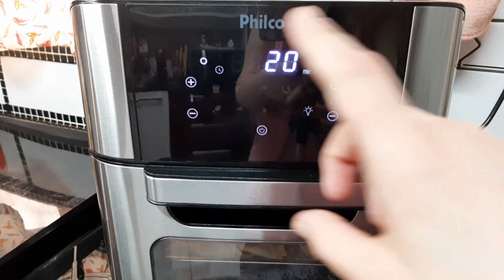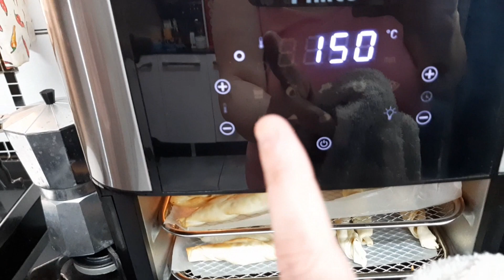Só 1 Ingrediente - Nada Mais!! Rende Muito